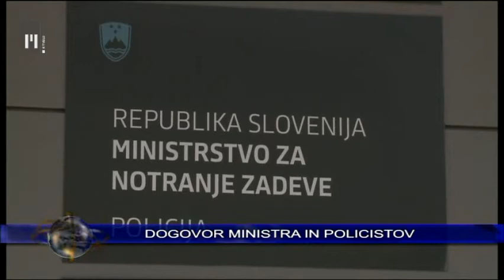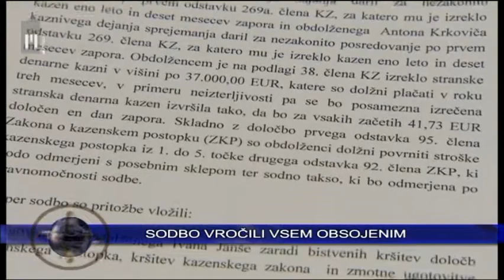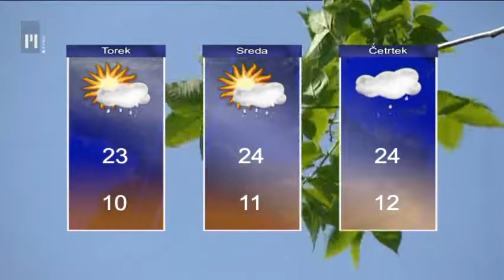Novice ob 16.00 | TV Maribor 2.6.2014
Potem ko je predsednik republike Borut Pahor včeraj podpisal odlok o razpustitvi parlamenta z današnjim dnem ter razpisu predčasnih volitev za 13. julij je odlok danes že objavljen v uradnem listu. Objavljeno je tudi navodilo Državne volilne komisije za dajanje podpore listam kandidatov za volitve v Državni zbor. Datum volitev se lahko sicer še spremeni, stranka solidarnost je namreč napovedala ustavno presojo odloka. Na uspeh ustavne presoje naj bi upale predsevm nove stranke, saj imajo do julija malo časa za utrditev v političnem prostoru, vse stranke pa se na volitve že aktivno pripravljajo. Slovenija in Hrvaška sta v Haagu začeli ustni del arbitraže o meji med državama. V ustni obravnavi pred petčlanskim arbitražnim sodiščem je s predstavitvijo svojih argumentov začela Hrvaška. Slovenija bo prvič na vrsti v četrtek, postopek pa bo trajal do prihodnjega petka. Obravnava poteka za zaprtimi vrati, po napovedi arbitražnega sodišča pa bodo na koncu povzetek obravnave objavili. Sicer razsodbe sodišča ni pričakovati letos. Stavke policistov, napovedane za 9. junij, skoraj zagotovo ne bo. Predsednika obeh sindikatov,  Policijskega sindikata in Sindikata policistov, ter notranji minister so namreč podpisali dodatek h kolektivni pogodbi za policiste in tako med drugim zagotovili enakomernejšo obremenitev policistov, uredili obračunavanje nadurnega dela in zagotovili dodatno število dni letnega dopusta za  policiste, ki delajo v posebnih razmerah. Prokuristu Rotisa Ivanu Črnkoviču in brigadirju Tonetu Krkoviču so vročili sodbo višjega sodišča v zadevi Patria. Tako je pravnomočna sodba vročena vsem trem obsojenim zaradi koruptivnih dejanj, prvaku SDS-a Janezu Janši so jo namreč vročili že sredi maja. Janši, ki je bil pravnomočno obsojen na dve leti zapora, je ljubljansko okrožno sodišče konec maja poslalo tudi poziv za prestajanje kazni, ki naj bi jo začel prestajati 20. junija. Slovenska nogometna reprezentanca je sinoči v Buenos Airesu opravila še zadnji trening pred odhodom v Montevideo, kjer se bo 5. junija pomerila v prijateljskem obračunu z Urugvajem, šesto reprezentanco na lestvici Mednarodne nogometne zveze. Pred svetovnim prvenstvom v nogometu slovenske nogometaše čaka še prijateljska tekma z Argentino.

Novice Televizije Maribor, pripravila Jasmina Gregorec in Uroš Vičar, uredila Nina Cverlin. Dnevnik TV Maribor na sporedu vsak delovnik ob 18:00, ponovitev ob 21:30...